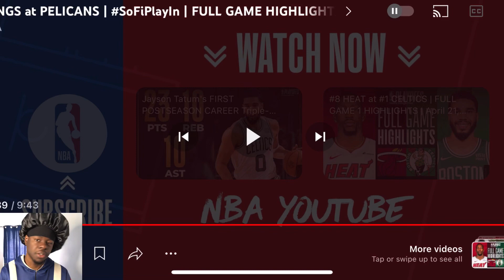Sacramento Kings vs New Orleans Pelicans - Full Game Highlights | In Season Tournament *Reaction*